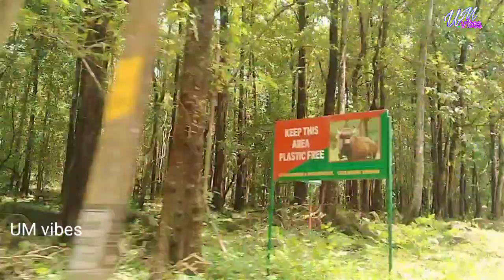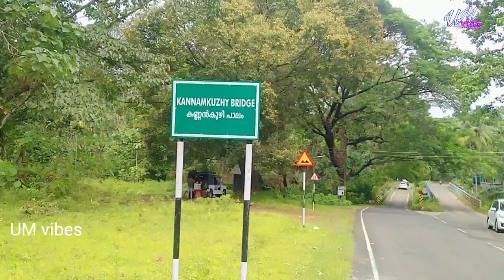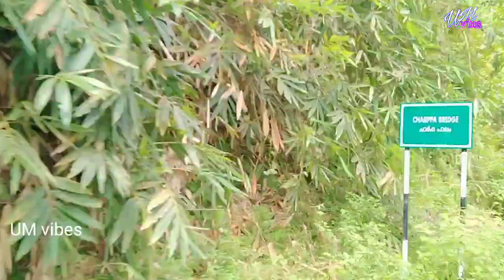ബാഹുബലിയിലെ വെള്ളച്ചാട്ടം /vlog/ഒരു കൊച്ചു ട്രിപ്പ്‌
Aathirampilly water falls

vazhachal water fall

Ezhattu mugham  water fall

ezhattumugham  thookkupalam

Athirampilly vazhachal forest